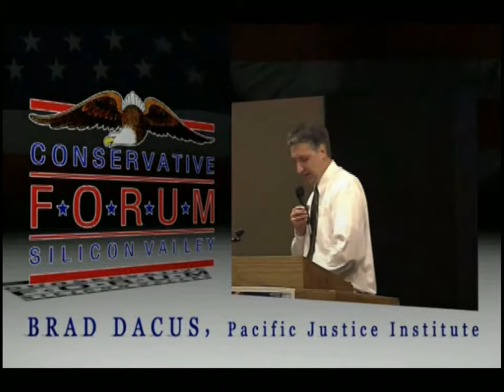The Right Side, Gloria Romero, former California State Senator, Episode 204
Chris Pareja interviews Gloria Romero, former California state senator.  She is currently leading a group called Democrats for Education Reform. While a state senator she wrote and helped pass a law called 'The Trigger Law' that allowed parents to require changes to schools that were not doing the job.

Directed and produced by Jim Twu and Mike Harris at Cable Access channel KMVT 15 in Mountain View, CA.